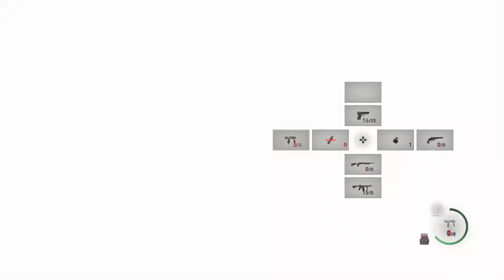Resident Evil 4 Remake - Chapter 11 & 12 ( PS4 Commentary )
Resident Evil 4 is a 2023 survival horror game developed and published by Capcom. It is a remake of the 2005 game Resident Evil 4. Players control the US agent Leon S. Kennedy, who must save Ashley Graham, the daughter of the United States president, from the mysterious Los Illuminados cult

This series will contain all boss fights, treasures, cutscenes with both commentary and no commentary, endings and fun times c: